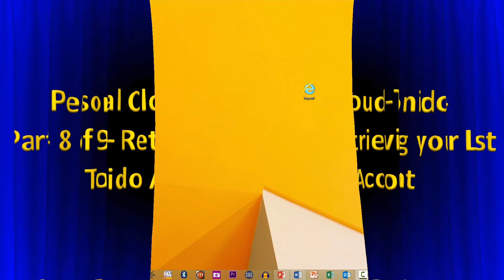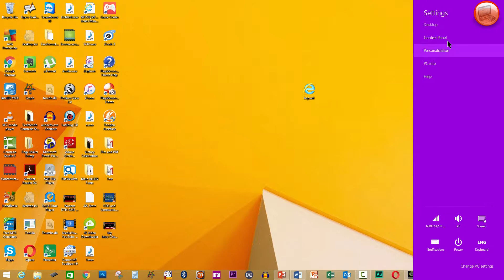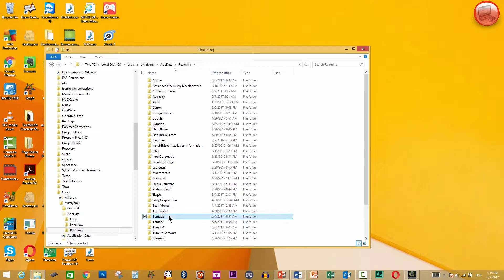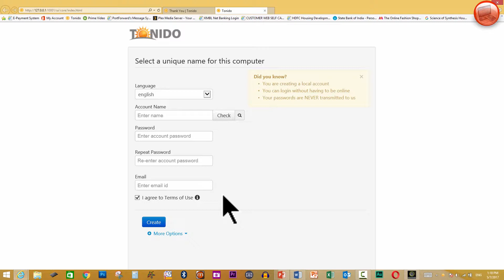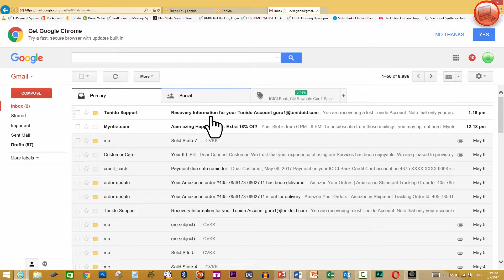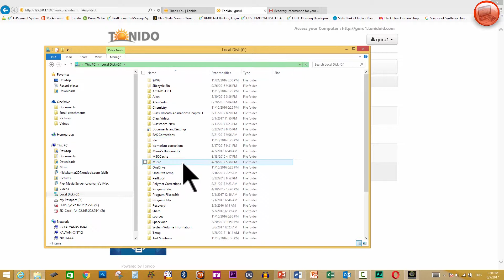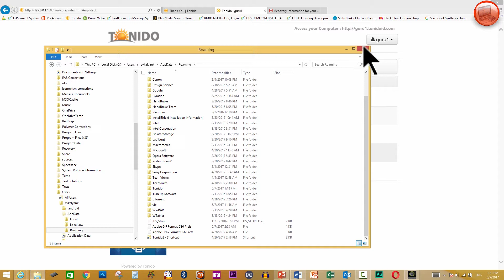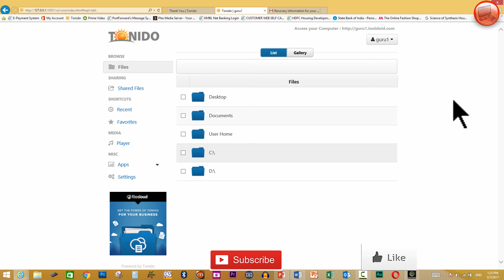Tonido-Personal Cloud for Free-Part-8 of 9-Retrieving your Lost Tonido Account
Voice over: In this video we will see how to retrieve your lost account. Your account may be lost due to the fact that sometimes the server may not work properly in which case you may need to uninstall tonido completely.
 Reinstall Tonido.
 In the setup page click More Options.
 Click recover account
 Type the full account name.
 Log in to your email and you’ll find a mail from tonido with a recovery code.
 1. Copy and paste the code.
 2. You will be now able to see the setup page with your tonido id.
 3. Type in the password twice and hit recovery button.
 4. You will be asked about which drives to share etc. and you are able to access your tonido account.

Personal Cloud Tonido Part 5 of 9 Accessing Guest Users with a Computer & a Smart Device